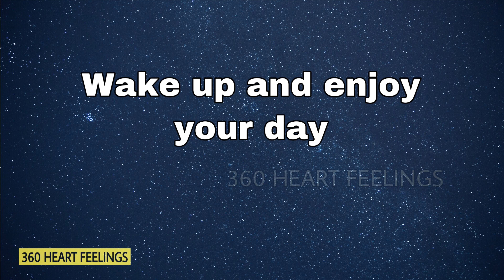Smiley good morning wishes status | Good morning song status | inspirational morning wishes video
Inspiration good morning quotes are words of wisdom that often encourage everybody to welcome the brand new morning with passion, hope and enthusiasm. These good morning wishes video and good morning quotes give you the motivation to welcome the beauty of a brand new day.

This video contains good morning quotes and morning whatsapp status, saying Good morning wishes to your beloved ones. Daily positive attitude quotes with HD quality made to publish exclusively on 360 heart feelings YouTube channel only.

Here is some more good morning videos for you...

** Some more videos for Father's day special **

** Mother's love **

** Birthday wishes for sister **